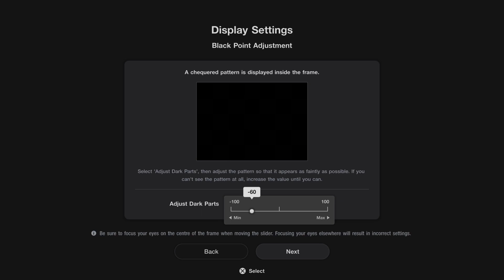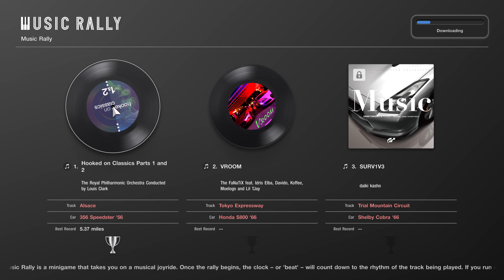Gran Turismo 7 PS5 Intro Cinematic Graphics Set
LAZYGAMER
Game Media Channel / Intro / Gameplay / Screenshots Most Populars & High Graphics Developer Description & Information’s Product
- We Play for You -